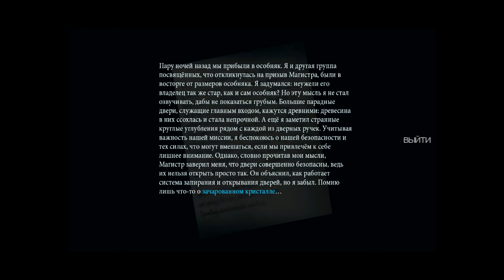ХОРРОР ПРИКЛЮЧЕНИЯ С ЗОМБИ/ THEM AND US первый взгляд/ Them and Us gameplay/ Them and Us прохождение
Them and Us - классический хоррор на выживание с уклоном на погружение в атмосферу игры. Узнайте правду о прошлом Алиши, пока она всё глубже погружается в нескончаемый кошмар.

Я тут на вебку и новый микрофон коплю, буду рада твоей поддержке

Them and Us прохождение на русском
Them and Us обзор